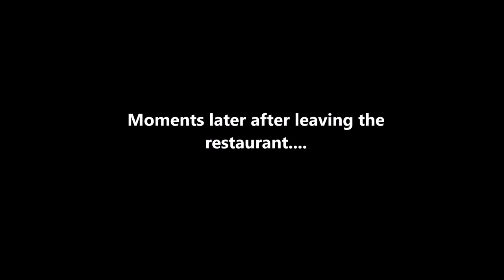Kigali Golf Course - Rwanda (Short Clip)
Hello Family, here is a short video from Kigali Golf Club. This is just a short clip to give you an idea of the things Kigali has to offer.

Are you thinking about visiting Rwanda? Africa Investment Guide Com now has all-inclusive vacations and the best vacation and business travel services in Rwanda! We have vacations and accommodations to fit almost any budget.

Ty Nichols
Africa Investment Guide
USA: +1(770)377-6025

Are you looking for affordable properties in Kigali, Rwanda? You don't have to look no further than Africa Investment Guide.